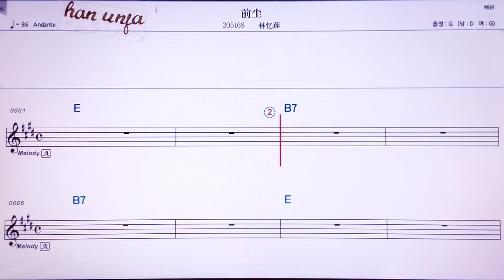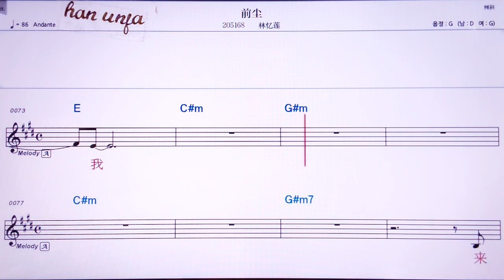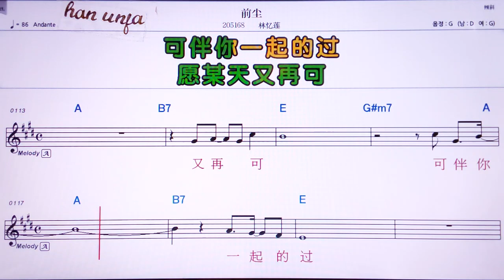💖치앤천/린이리앤 👍Karaoke With Sheet Music/MR,노래방, , 악보, 코드,